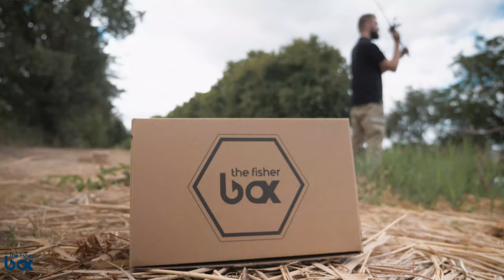Tuto Pêche - COMMENT lancer en CASTING ?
The fisher box : La meilleure méthode pour découvrir de nouveaux leurres et de nouvelles techniques de pêche.
Dans cette vidéo, Kévin vous explique comment lancer facilement en casting et les erreurs a ne pas faire.